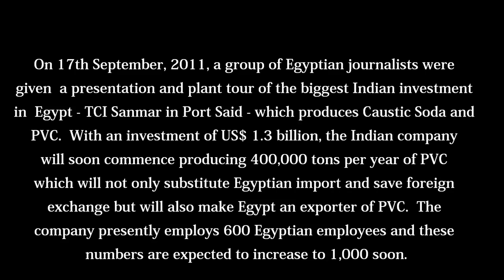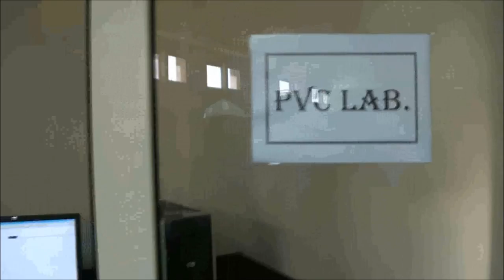Egyptian journalists visit Indian company TCI Sanmar in Port Said